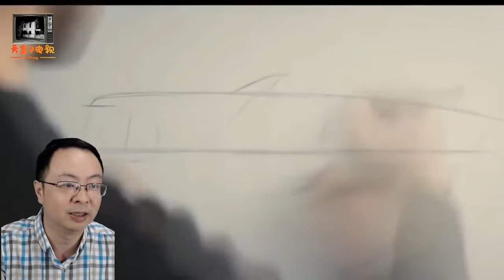世界上最贵的汽车以海洋为主题价值2800万美元